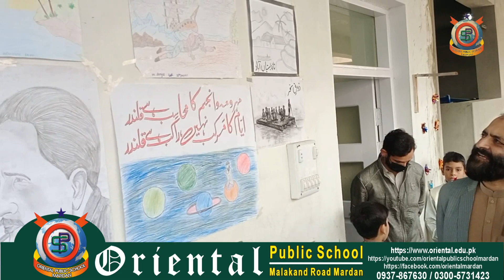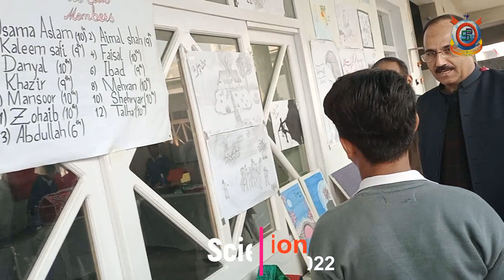Science & Arts Exhibition 2022Part1